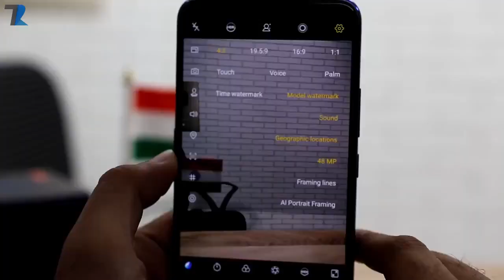Techno Ruhez! vivo Z1x - Full Camera Review _ Night Me Toh Dhamaal Kardiya 🔥